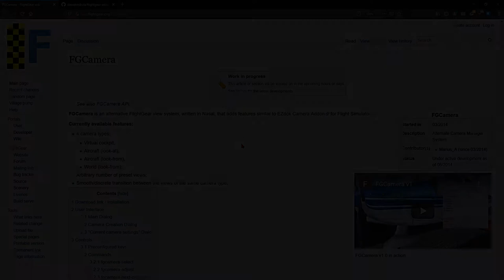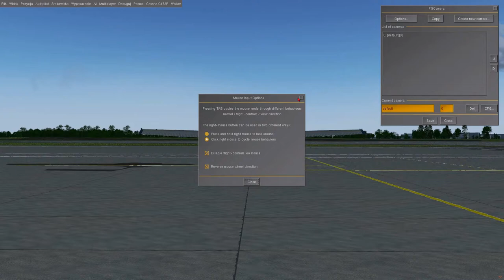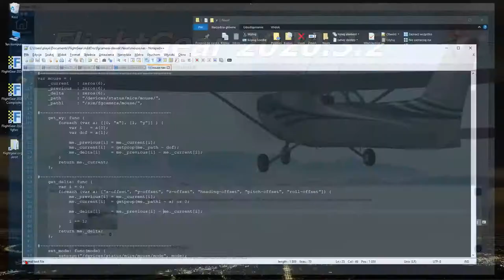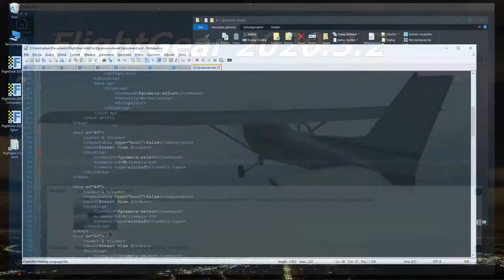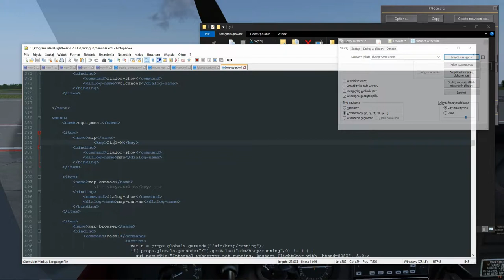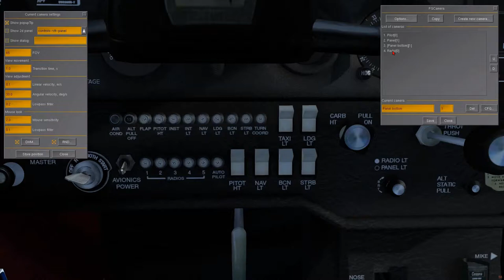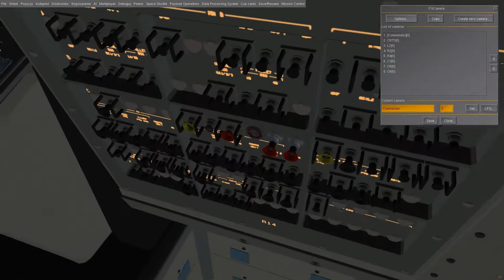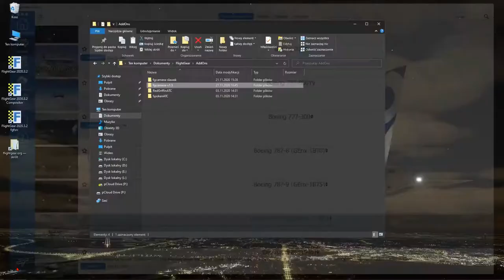FlightGear 2020 (37) | FGCamera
Instalujemy, testujemy i usprawniamy dodatek FGCamera dla FlightGear w wersji 2020.3.2